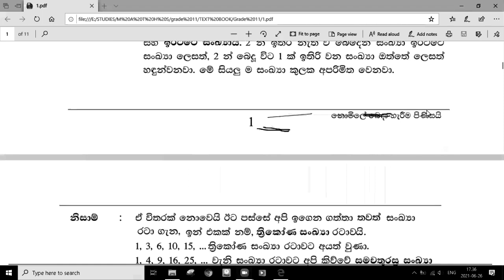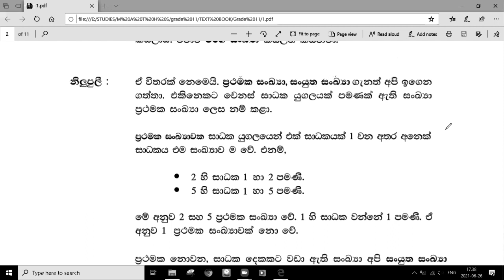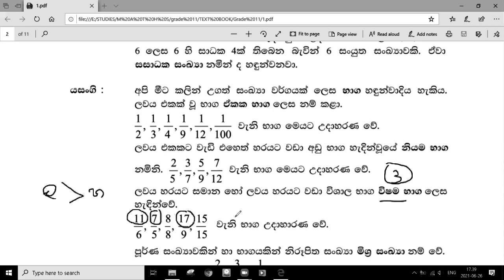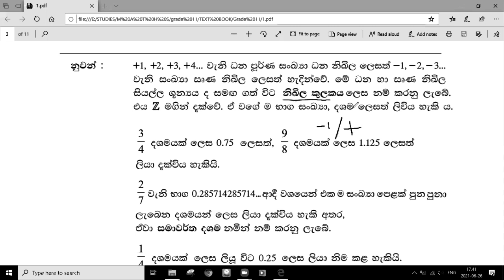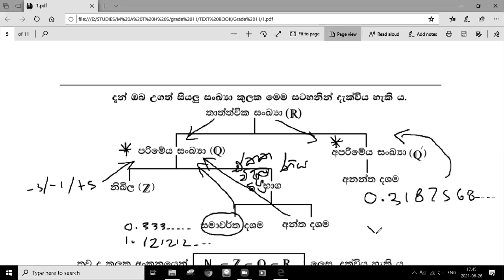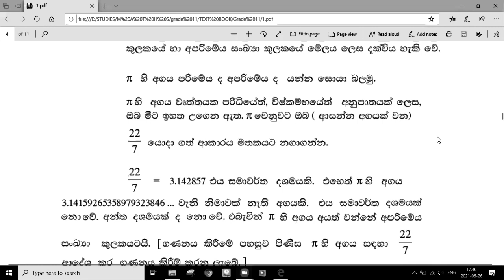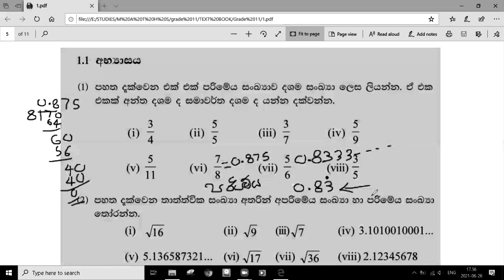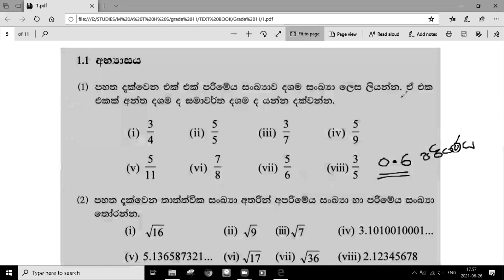REAL NUMBERS (තාත්වික සංඛ්‍යා) excersicise 1.1-1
තාත්වික සංඛ්‍යා පාඩමේ අභ්‍යාස අවුුුුුුල්නම් මෙන්න ඔක්කොම ගොඩ දාගන්න.
අනිත් පාඩම් වලත් ඔනෙනම් සබ්ස්ක්‍රයිබ් කරන්න, සීනුව ඔබන්න.

තනි පන්ති සඳහා අමතන්න.
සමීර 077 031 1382